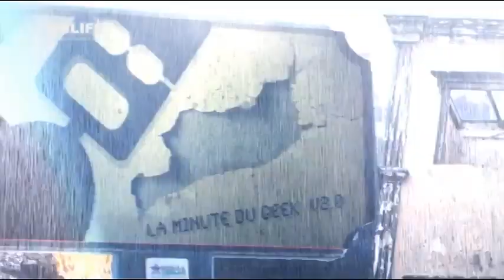La minute du geek #107 Les cliffhangers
Diffusé sur Nolife (Décembre 2009).